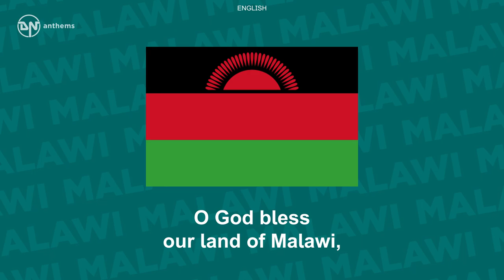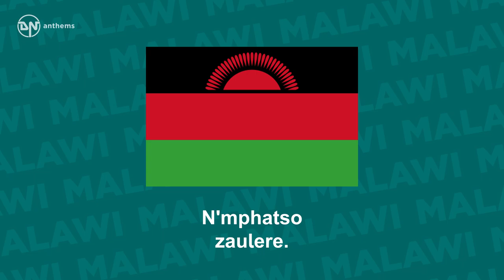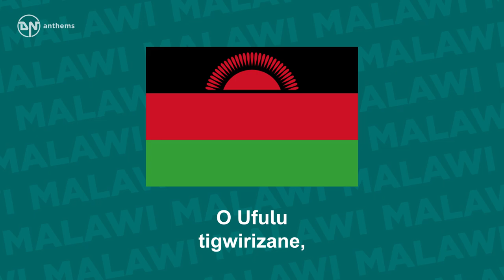National Anthem of Malawi - O God bless our land of Malawi - Mlungu dalitsani Malaŵi (Bilingual)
The national anthem of the Republic of Malawi.

Lyrics in English:
O God bless our land of Malawi,
Keep it a land of peace.
Put down each and every enemy,
Hunger, disease, envy.
Join together all our hearts as one,
That we be free from fear.
Bless our leader, each and every one,
And Mother Malawi.

Lyrics in Chicheŵa:
Mlungu dalitsani Malaŵi,
Mumsunge m'mtendere.
Gonjetsani adani onse,
Njala, nthenda, nsanje.
Lunzitsani mitima yathu,
Kuti tisaope.
Mdalitse Mtsogoleri nafe,
Ndi Mayi Malaŵi.
Malaŵi ndziko lokongola,
La chonde ndi ufulu,
Nyanja ndi mphepo ya m'mapiri,
Ndithudi tadala.
Zigwa, mapiri, nthaka, dzinthu,
N'mphatso zaulere.
Nkhalango, madambo abwino.
Ngwokoma Malaŵi.
O Ufulu tigwirizane,
Kukweza Malaŵi.
Ndi chikondi, khama, kumvera,
Timutumikire.
Pa nkhondo nkana pa mtendere,
Cholinga n'chimodzi.
Mayi, bambo, tidzipereke,
Pokweza Malaŵi.

English Translation:
Hunger, disease, envy.
And Mother Malawi.
Our own Malawi, this land so fair,
Fertile and brave and free.
With its lakes, refreshing mountain air,
How greatly blest are we.
Hills and valleys, soil so rich and rare
Give us a bounty free.
Wood and forest, plains so broad and fair,
All - beauteous Malawi.
Freedom ever, let us all unite
To build up Malawi.
With our love, our zeal and loyalty,
Bringing our best to her.
In time of war, or in time of peace,
One purpose and one goal.
Men and women serving selflessly
In building Malawi.